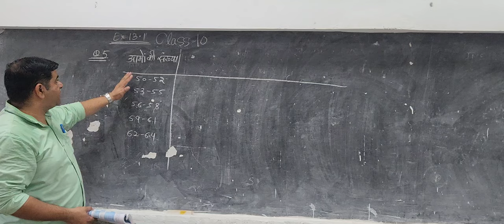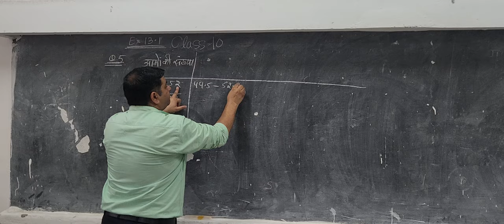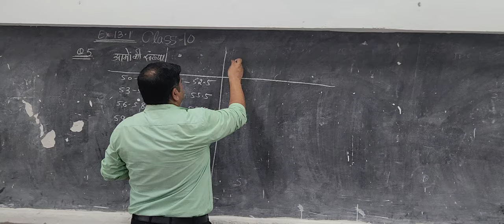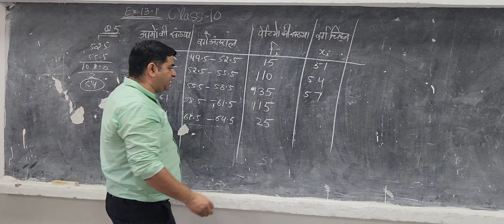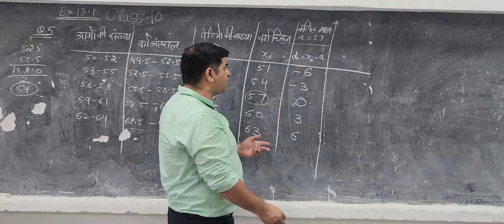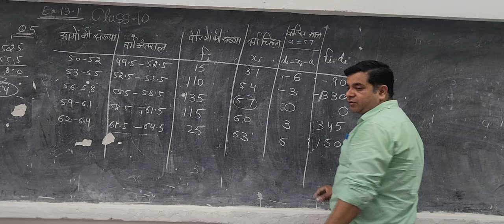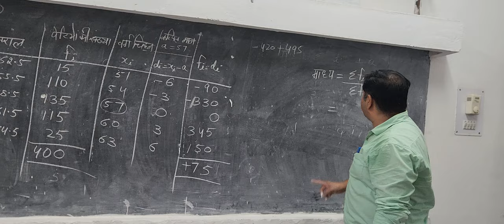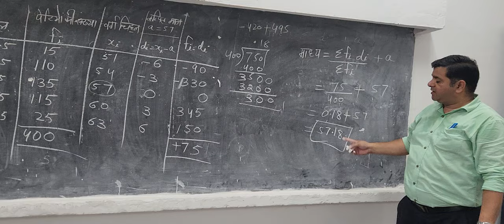CLASS 10 EX 14.1 Q5